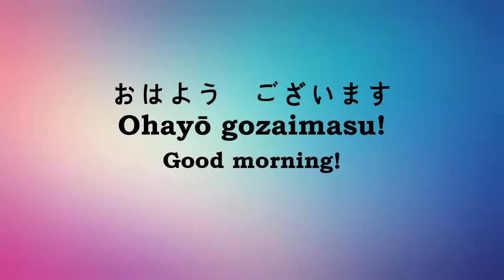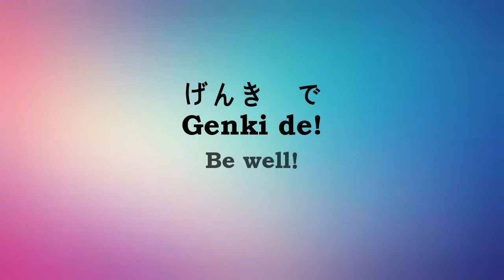Japanese Basics | Greetings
Japanese Lesson 05: Learn Japanese greeting phrases which are used in everyday life.